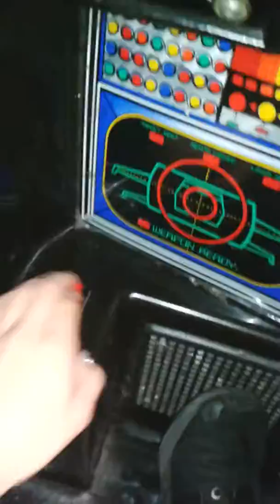Me and kelsea when we was five!!